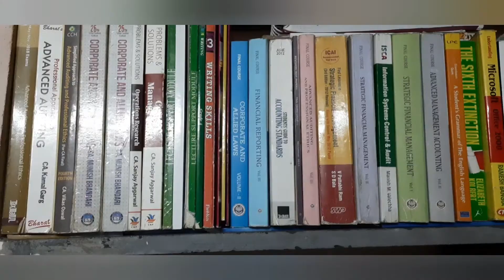Vlog 4 | Tomato coconut Rasam | 2minutes simple egg curry | lovely chicks | beautiful aquarium craft